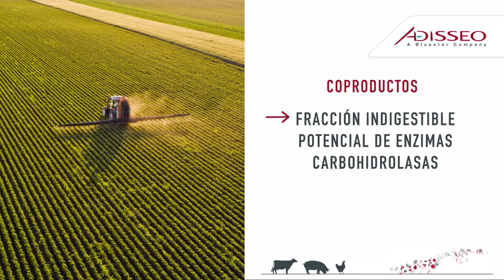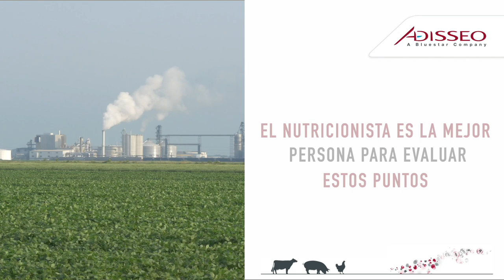Feed cost reduction – Latin America perspectives – Marcio Ceccantini – Adisseo – Español